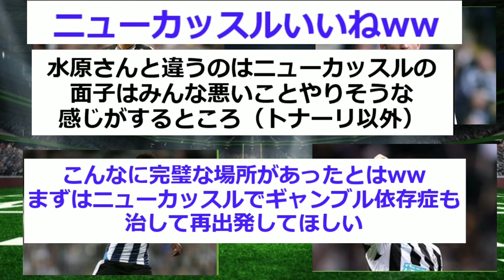【朗報】ドジャース解雇の水原通訳にプレミア強豪クラブ転職の道がｗｗｗｗｗｗ